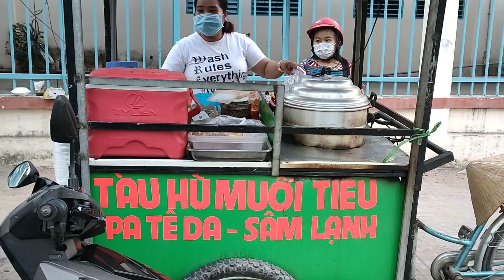phát hiện xe đậu hủ chả đoàn hấp độc nhất việt Nam || ngày bán 500 miếng